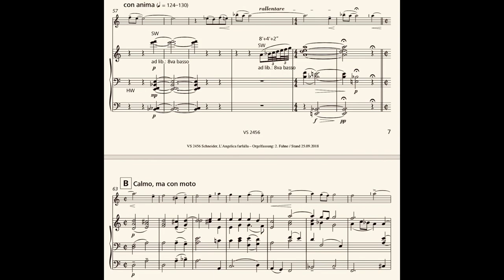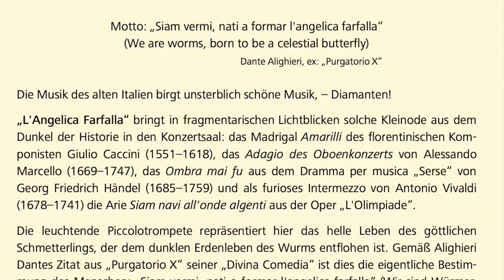L'Angelica Farfalla - Schneider - Mechthild Drop & Georg Wendt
L’Angelica Farfalla – Enjott Schneider
Mechthild Drop – Piccolotrompete
Georg Wendt - Orgel

Uraufführung in der Christuskirche Dormagen, 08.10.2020

0:00    1. Satz – Caccini
4:58    2. Satz – Händel & Vivaldi
12:03  3. Satz – Marcello

Vorwort:
Die Musik des alten Italien birgt unsterblich schöne Musik, - Diamanten! „L’angelica Farfalla“ bringt in fragmentarischen Lichtblicken solche Kleinode aus dem Dunkel der Historie in den Kirchenraum: das Madrigal „Amarilli“ des florentinischen Komponisten Giulio Caccini (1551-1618), das Adagio des Oboenkonzerts von Alessando Marcello (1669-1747), das „Ombra mai fu“ aus dem Dramma per musica „Serse“ von Georg Friedrich Haendel (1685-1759) und als furioses Intermezzo von Antonio Vivaldi (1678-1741) die Arie „Siam navi all’onde algenti“ aus der Oper „L’Olimpiade“. Die leuchtende Piccolotrompete repräsentiert hier das helle Leben des göttlichen Schmetterlings, der dem dunklen Erdenleben des Wurms entflohen ist. Gemäß Alighieri Dantes Zitat aus „Purgatorio X“ seiner „Divina Comedia“ ist dies die eigentliche Bestimmung des Menschen: „Siam vermi, nati a formar l’angelica farfalla“ (Wir sind Würmer, geboren um ein himmlischer Schmetterling zu werden).